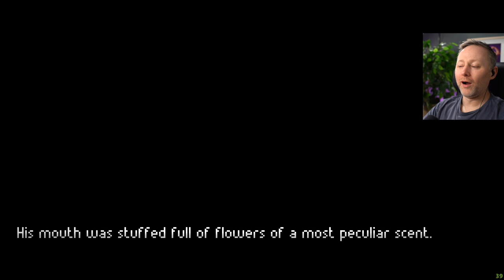CRUCIFIED IN THE CLASSIC STYLE